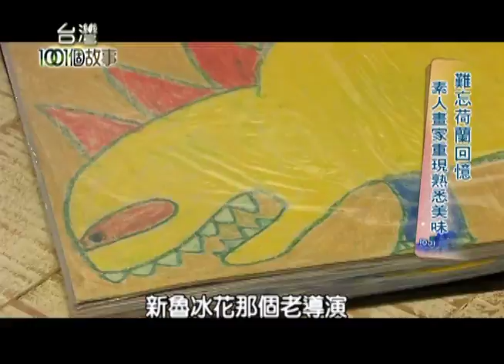小巧波飛球 荷蘭點心台灣嚐 part5【台灣1001個故事】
台北天母小巷隱藏一間荷蘭風小店，老闆是一名素人畫家，曾在荷蘭住上一段時間，回到台灣之後，對荷蘭美食跟生活記憶念念不忘，於是開了一間荷蘭餐廳。